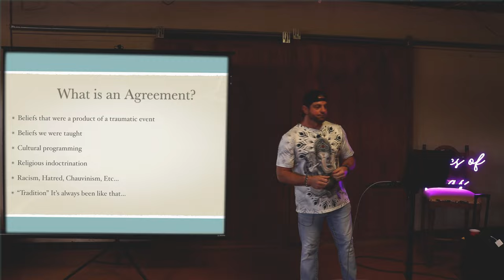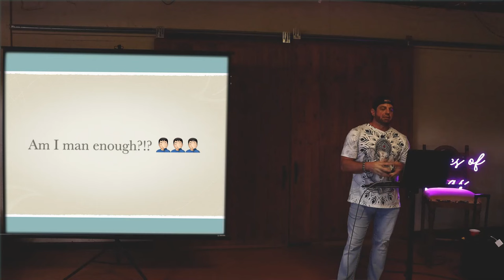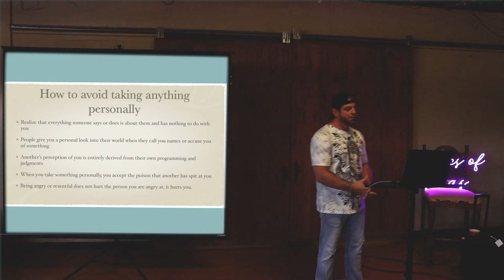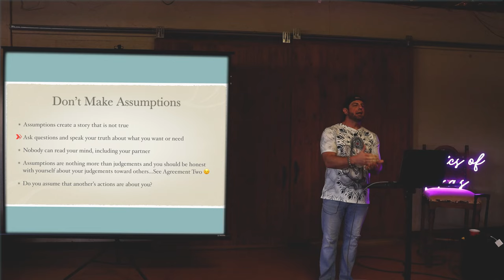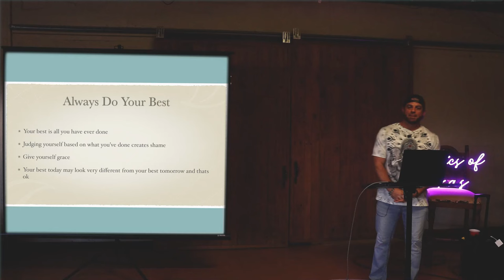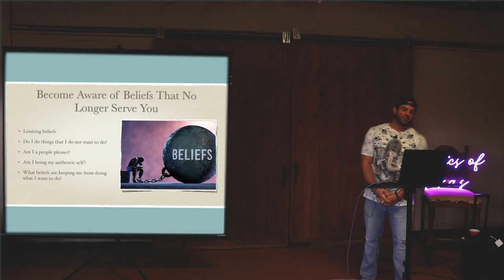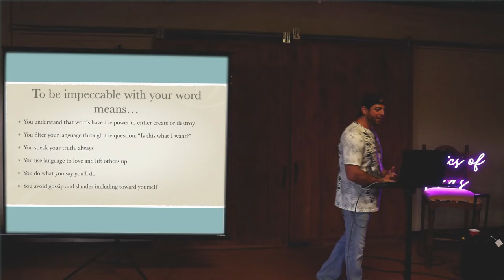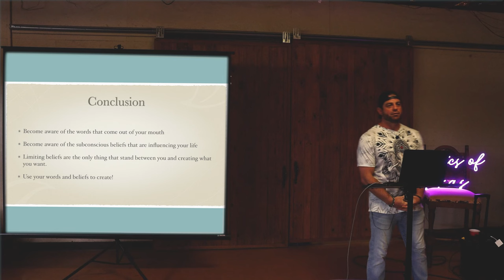The Agreements You Make With Yourself Control Your Life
Discover how the agreements you make with yourself can control your life. In this video, we'll explore the impact of self-agreements on your mindset and behavior.

external world
Mystics of Texas
Kevin Schmidt